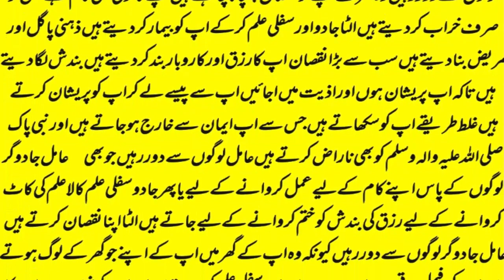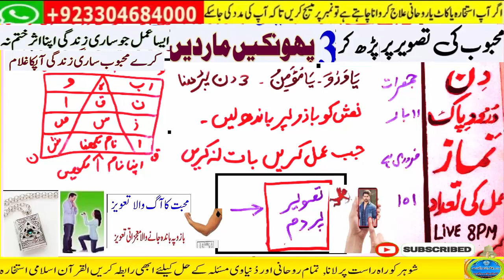mohabbat ka wazifa, wazifa for love, love marriage, mohabbat ka wazifa aag jesa, mohabbat ka taweez